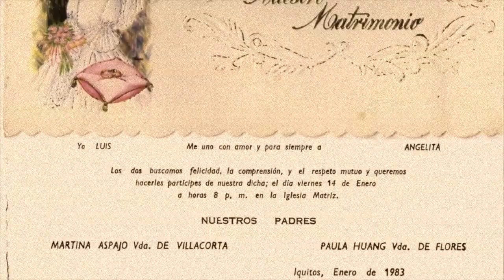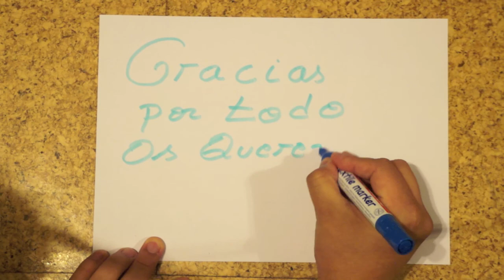BODA ANGELITA Y JUAN LUIS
un bonito recuerdo de la boda de mis padres 1983